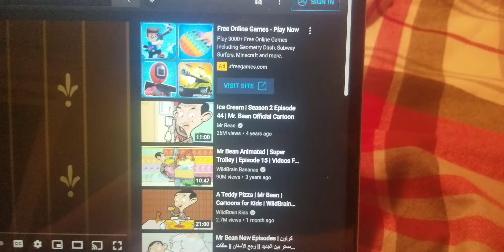My Favorite Actors From The Twilight Movies Are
Kristen Stewart
Robert Pattinson
Taylor Lautner
& Dakota Fanning